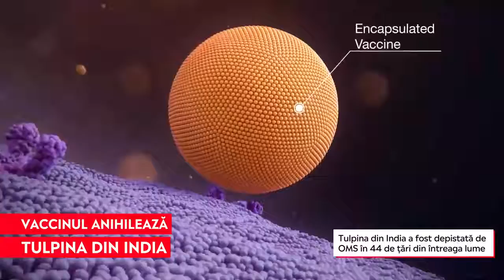EMA: „Vaccinurile Pfizer și Moderna ar fi eficiente împotriva variantei indiene a coronavirusului”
➥ Vaccinurile Pfizer și Moderna par a fi eficiente împotriva tulpinii indiene
➥ Tulpina indiană a fost depistată de OMS în 44 de țări din întreaga lume
➥ Ministerul Sănătății din India cere lumii întregi să nu i se mai spună tulpină indiană